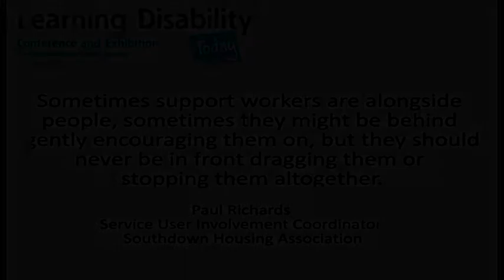A Conversation with Andy Bradley and Paul Richards (part 4/12): What makes a good support worker?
In the last rays of the 2013 summer sun the Programme Manager for Learning Disability Today, Phil Perkins, met with Andy Bradley, Founder and Director of Frameworks 4 Change, and Paul Richards, Involvement Manager at Southdown Housing and Founder of stayuplate.org.

He set up his cameras amidst the greenery of Hove Park and sat down with Andy and Paul to listen to their thoughts about the current landscape of learning disability services in the UK.

In their conversation they shared their thoughts about the challenges that we currently face as well as what the future might bring. They talked about their aspirations and what we can do differently to make sure the people with learning disabilities who we provide for, work with, and live alongside can lead better lives.

This is the fourth in a series of 12 videos we will release on the lead up to Learning Disability Today on 28 November 2013 at Olympia conference centre.